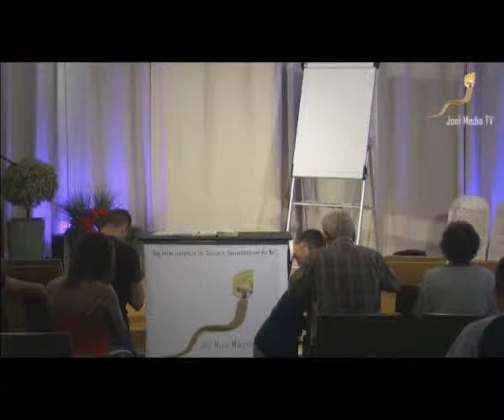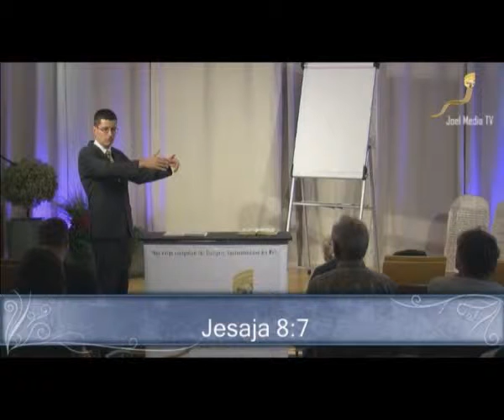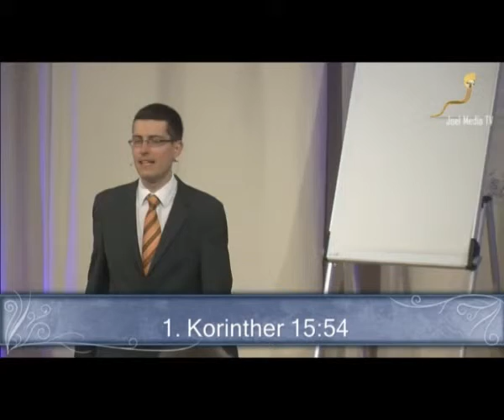Offenbarung 12 Vers 16 - Christopher Kramp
Studium des Buches Offenbarung 12, für mehr Informationen schaut bitte auf diese dort wird es jeden Dienstag um 19.30 Uhr gestreamd.

Offenbarung 12,16:  " Und die Erde half der Frau, und die Erde tat ihren Mund auf und verschlang den Strom, den der Drache aus seinem Maul geschleudert hatte."